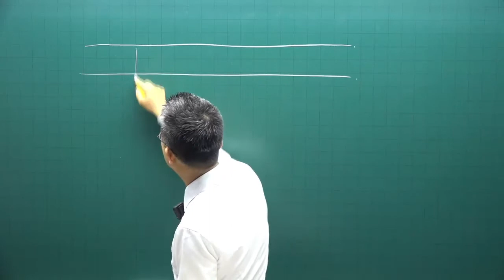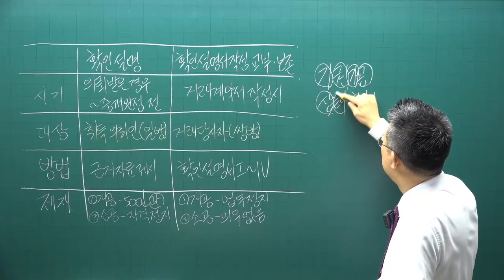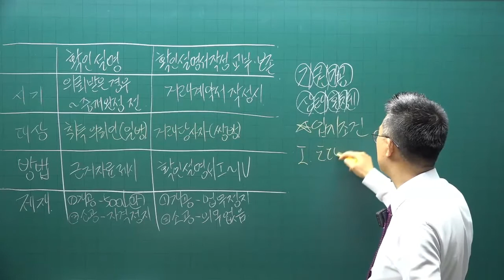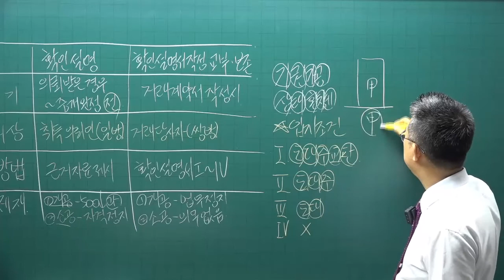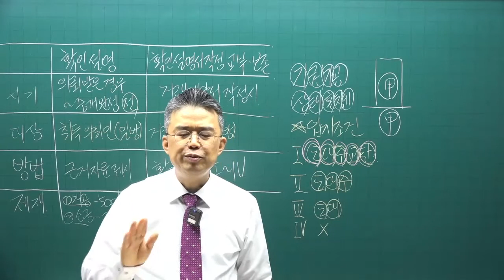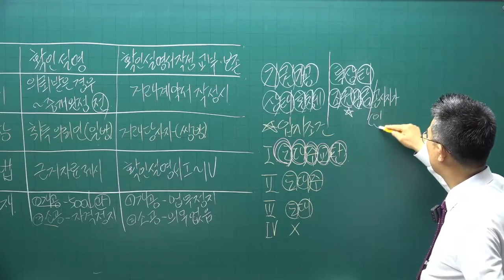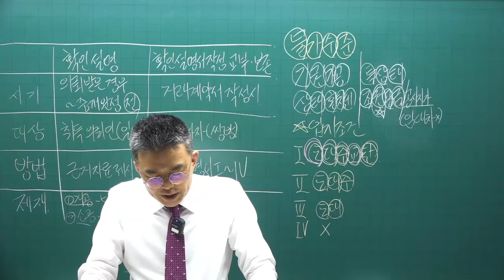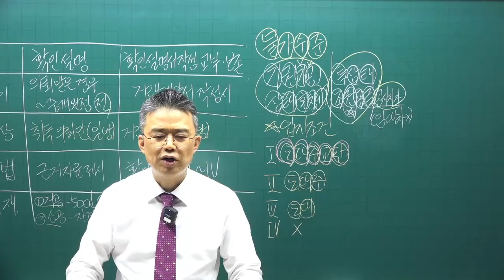[공전무] 2022년 공인중개사 중개사법 기출문제풀이 10강